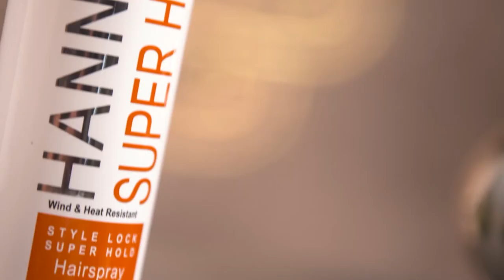Glam Guru Ep 330 Micala Mc Crimon - Hair Care